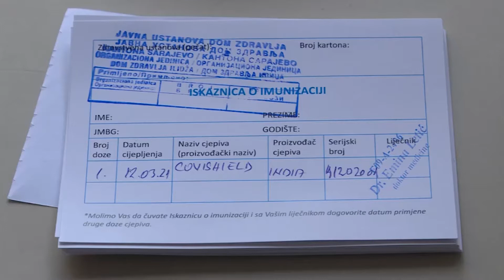Nastavljena vakcinacija u Domovima zdravlja Kantona Sarajevo 12.03.2021.